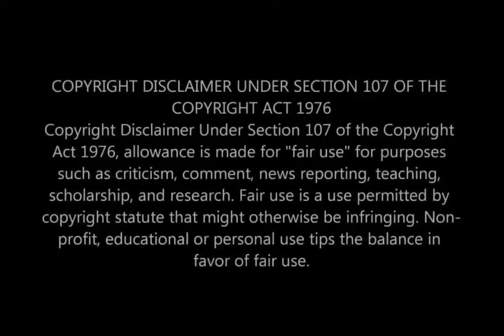Ezibuhlungu Azipheli 😭 Umkhokha is coming to an end | Cancelled 😔 Sad News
Cast news

All content is created from scratch, using my own voice and editing skills to ensure a unique and engaging experience. I rely on trusted sources for accurate information and present everything in my native Zulu language.